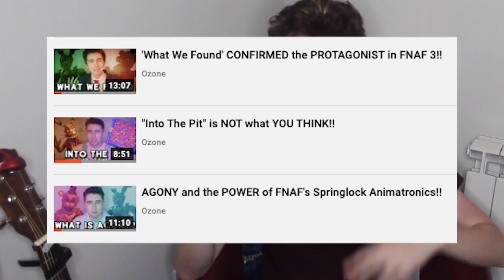Ozone REACTS to 'FNAF, Return To The Pit (3 New FNAF Theories)'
Today I react to the latest FNAF Game Theory video called 'FNAF, Return To The Pit (3 New FNAF Theories)' and give my opinions on the theories MatPat presented

(っ◔◡◔)っ ♥ Oswald... I- am- your- father. ♥